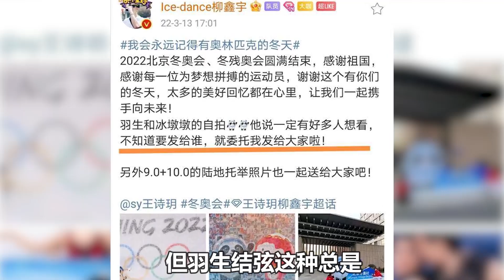羽生結弦被9 0公主抱+10 0托舉！一臉嬌羞太可愛！羨煞旁人！